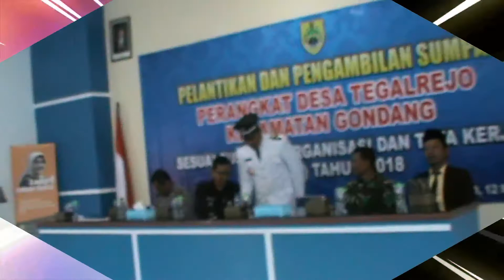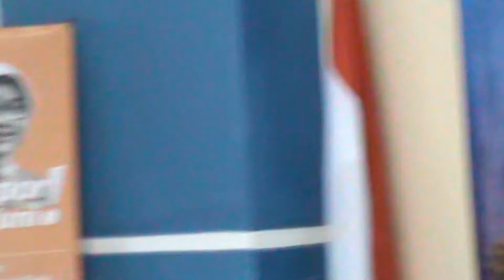Sambutan [ Camat Gondang ] Drs Catur Harjanto, M.Si. di Pelantikan Perangkat Desa Tegalrejo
Dokumentasi video amatir liputan Pelantikan & Pengangkatan Perangkat Desa Tegalrejo kecamatan Gondang kabupaten Sragen di balai desa Tegalrejo pada tanggal 12 Maret 2019.